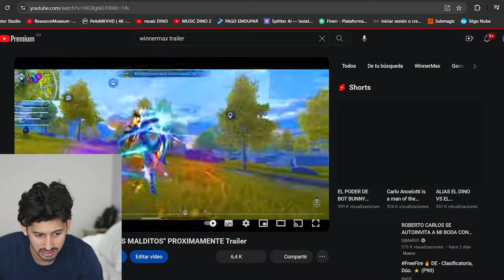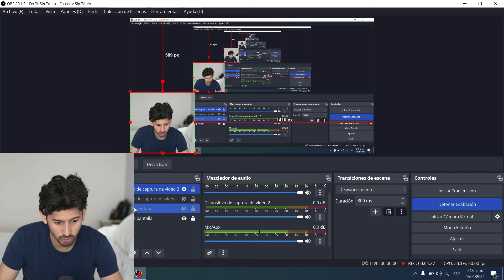🚨 ALIAS EL DINO ¿Mini Serie o Pelicula? FECHA DE ESTRENO!